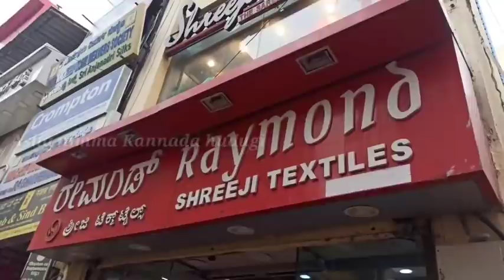chickpet Bangalore wholesale saree shop|starting from 200rs only| courier available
Shreeji textiles
675 chickpet main road opposite hotel vijay Vijay and Sudarshan silks ,Bangalore 560053